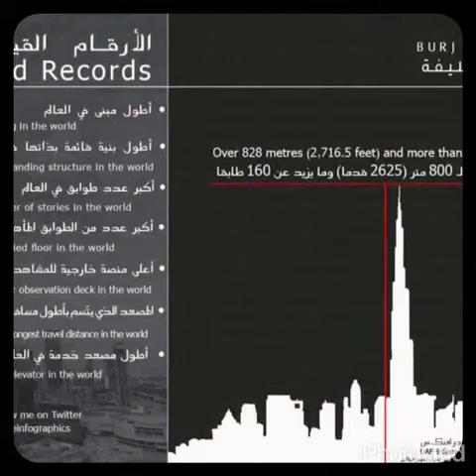Burj khalifa by Abdullah Emad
known as Burj Dubai prior to its inauguration, is a skyscraper in Dubai, United Arab Emirates. It is the tallest man-made structure in the world, standing at 829.8 m (2,722 ft)
Construction began on 21 September 2004, with the exterior of the structure completed on 1 October 2009. The building officially opened on 4 January 2010
Records
Tallest existing structure: 829.8 m (2,722 ft) (previously KVLY-TV mast – 628.8 m or 2,063 ft)
Tallest structure ever built: 829.8 m (2,722 ft) (previously Warsaw radio mast – 646.38 m or 2,121 ft)
Tallest freestanding structure: 829.8 m (2,722 ft) (previously CN Tower – 553.3 m or 1,815 ft)
Tallest skyscraper (to top of spire): 829.8 m (2,722 ft) (previously Taipei 101 – 509.2 m or 1,671 ft)
Tallest skyscraper to top of antenna: 829.8 m (2,722 ft) (previously the Willis (formerly Sears) Tower – 527 m or 1,729 ft)
Building with most floors: 163 (previously World Trade Center – 110)[16]
Building with world's highest occupied floor: 584.5 m (1,918 ft)[17][18]
World's highest elevator installation (situated inside a rod at the very top of the building)[19]
World's longest travel distance elevators: 504m (1,654 ft)[19][20]
Highest vertical concrete pumping (for a building): 606 m (1,988 ft)[21]
World's tallest structure that includes residential space[22]
World's second highest outdoor observation deck: 124th floor at 452 m (1,483 ft)[23][24] When it first opened, the observation deck was the highest outdoor observation deck in the World, but it has since been surpassed by Cloud Top 488 on top of Canton Tower.[25]
World's highest installation of an aluminium and glass façade: 512 m (1,680 ft)[26]
World's highest nightclub: 144th floor[27]
World's highest restaurant (At.mosphere): 122nd floor at 442 m (1,450 ft) (previously 360, at a height of 350 m (1,148 ft) in CN Tower)[28][29]
World's highest New Year display of fireworks.[30]
World's second highest swimming pool: 76th floor[31] (world's highest swimming pool is located on 118th floor of Ritz-Carlton Hotel at International Commerce Centre, Hong Kong).